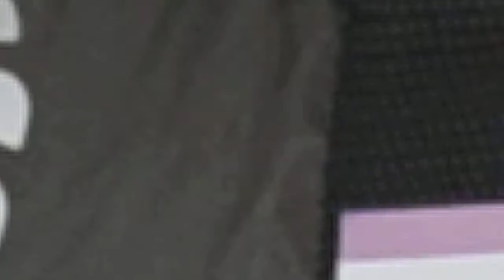Сумка для собак "ZOOM" №2 (40 * 23 * 27см) шоколад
Материал исполнения: болонь. Подкладка выполнена из натуральных материалов + резинка с карабином для пристегивания животного. В размерах №2 и №3 сеточки крепятся на змейке. Два кармана по лицевой стороне сумки. Ручки регулируются.

Данного товара нет в наличии. Приобрести подобные товары можно по ссылке